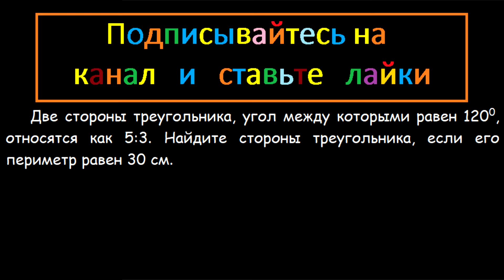Геометрия Две стороны треугольника угол между которыми равен 120 относятся как 5:3 Найдите стороны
Геометрия Две стороны треугольника, угол между которыми равен 120, относятся как 5:3. Найдите стороны треугольника, если его периметр равен 30 см.

Мерзляк 9 класс Геометрия задача 48 Подробное решение
Теорема косинусов